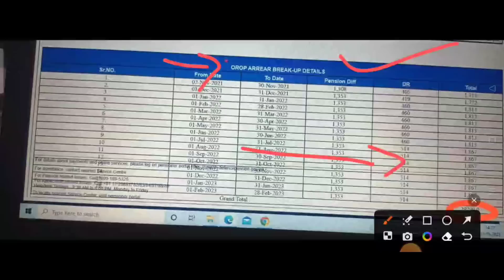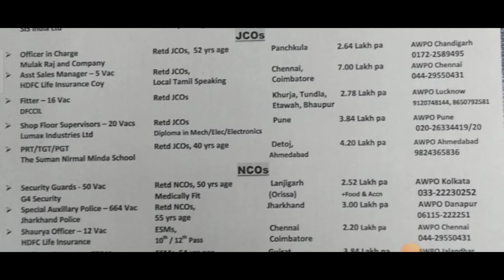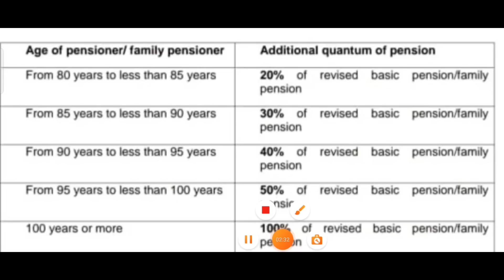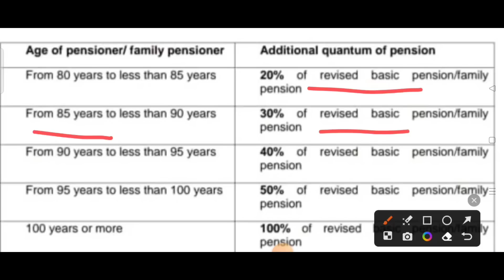खुशखबरी, OROP-2 पर PCDA और कोर्ट का तोहफा DA/DR | OROP-2 ARREAR जारी! Equal MSP & 8th CPC